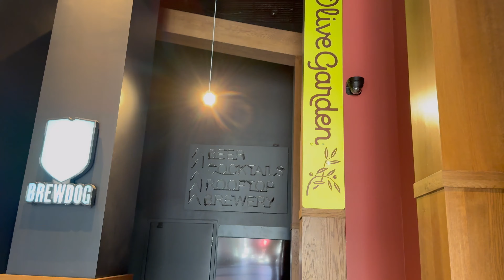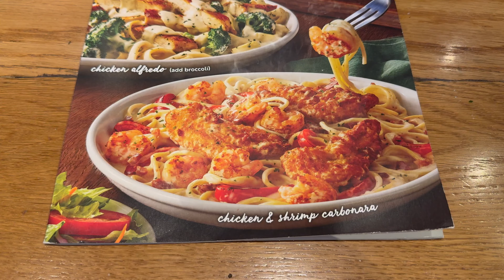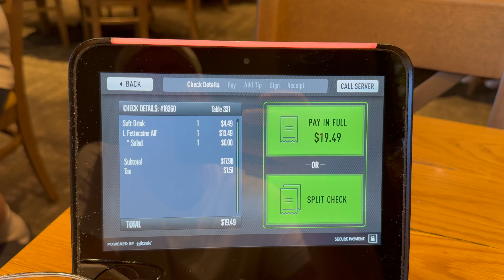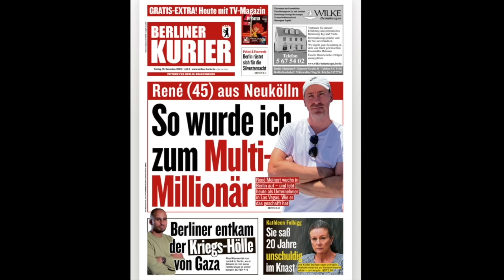Las Vegas - Olive Garden - Günstiger Italiener am Las Vegas Blvd. - Deutsch / German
Dieses Video wurde in den Vereinigten Staaten von America aufgenommen und geuploadet. Die Aufnahme kann jedoch u.a. aus mehreren Videos /Livestreams zusammengeschnitten worden sein. Des weitern erfolgte die Aufnahme im öffentlich zugänglichen Raum mit normalem Alltagsgeschehnissen wie z.B. Publikumsverkehr, Hintergrundmusik, Gebäuden etc.

Im Video visuell oder sprachliche Empfehlungen, Beantwortungen von Fragen, Tips, Produkten, Hotel’s, Casino, Attraktionen- und/oder Sehenswürdigkeiten, Showempfehlungen, Touren, Flüge etc. erfolgen aus rechtlicher Sicht nicht zur ausschließlichen Produktvermarktung, sondern spiegelt die persönliche  Meinung und Empfehlung von René Meinert wieder.
Das Video dient in erster Linie der privaten Unterhaltung & Allgemeinen Information für Las Vegas & USA Fans.